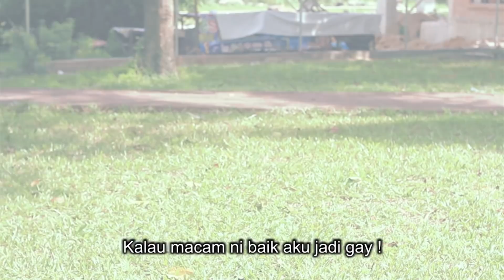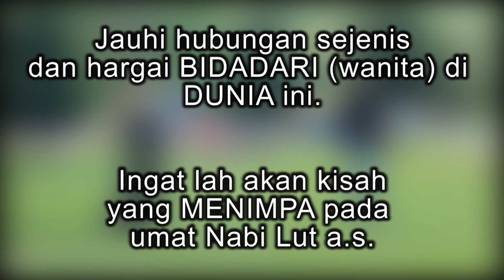Aku budak GAY ?! | Syamim Hasni